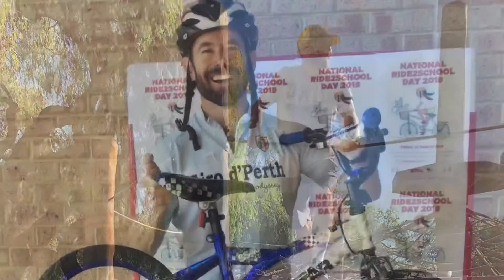Fit Ball Workout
Check out these 8 fit ball exercises that you can do at home! Hitting the areas of balance, core, upper body and lower body. You can do them at your own pace and level, all you need is a fit ball for a whole body workout!
Have fun!